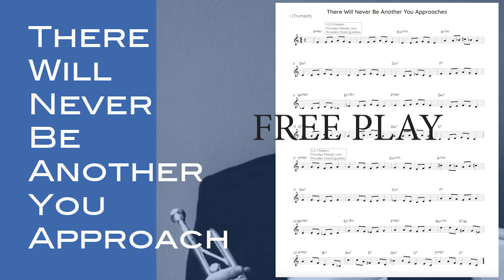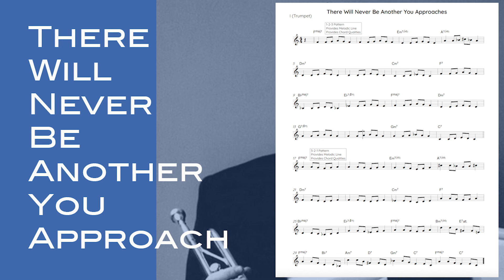There Will Never Another You Jazz Bebop Approach 1-2-3 and 3-2-1 Free PDF Link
Upper Approach Practice 0:13
My Solo 3:27
Open Choruses for practice 4:18

This is a series going through a number of approaches to get inside the changes of "There Will Never Be Another You."  Happy Practicing!

Mike Jones Jazz Ed
Mike Jones Jazz Trumpet

Chet Baker Sings
Chet Baker